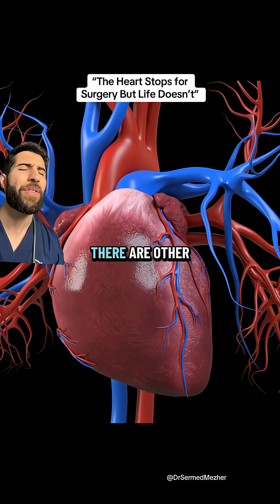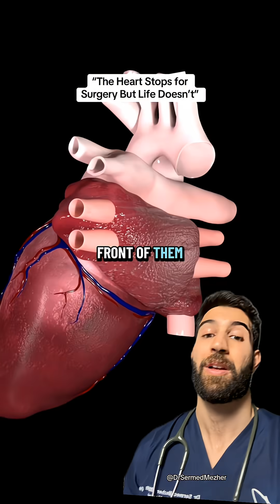POV: You Get Heart Surgery Without Bypass?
esr_abl on TT

Beating heart surgery, also known as off-pump coronary artery bypass surgery, is a technique where the heart continues to beat while the surgeon performs the bypass grafts. Instead of using a heart–lung machine to stop the heart, specialised stabilising devices are used to hold small areas of the heart still while the surgeon works. This allows blood to keep circulating naturally through the body during the operation. This approach can be particularly beneficial for people considered high risk for traditional bypass surgery, such as those with significant kidney disease, advanced age, prior strokes, or other medical conditions that increase the risks associated with the heart–lung machine. By avoiding the pump, beating heart surgery may reduce complications like inflammation, neurological effects, and kidney injury. While it requires significant surgical expertise and is not suitable for every patient, it offers an important alternative for selected individuals who might otherwise face higher operative risk.